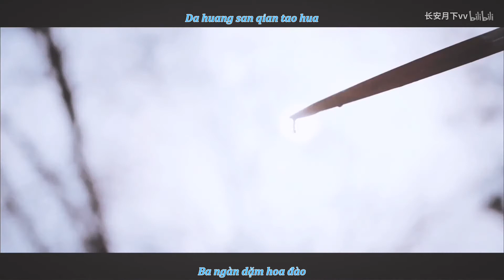[Vietsub FMV] Trần Phi Vũ x Lưu Hạo Nhiên x Tống Uy Long